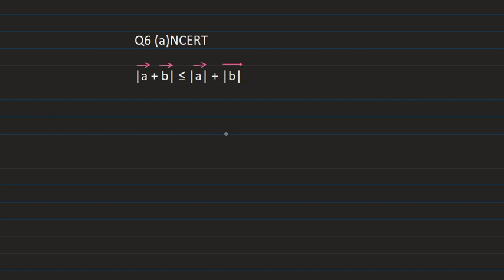Prove that indentity |a + b